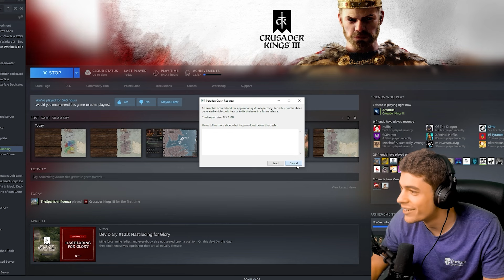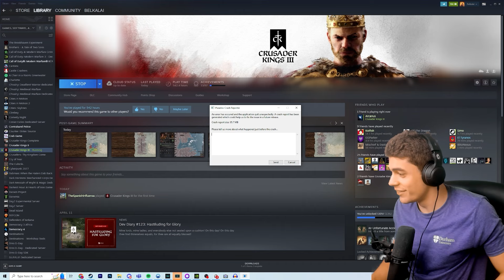Creating the BEST POSSIBLE KNIGHTS.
CK3 Knights are ridiculous. Stacking knight effectiveness breaks CK3 in ways you can't imagine - this is proved by the sheer amount of enemies we can defeat by stacking prowess. Max martial and max prowess create ungodly knights that can take the holy land at ease. Bear in mind this is CK3 MP or CK3 Multiplayer, meaning we have plenty of godlike knights to go around!

Emperor Tier:
Lewis Wright
Matvei Novikov

King Tier:
Blenderman
Crilly
Flyerton99
Ghostwolf567
Henriki2305
iTzHuzzah
JdoW52
Sjalmi
Orginal
Redguard76
ShadowSinger

Duke Tier:
abayer
Aeryka
Arthur Pendragon
ColeZawesome
Cutaline
HoratioNullbuilt
Of The Dragon
Scorpius
Stormblind
Stuart Watson
Thomas Carmichael
Trever101
Zachary Older

Count Tier:
AssBreath
Bobby Bottle Service
Brandon Smith-Darby
danjamrod
Marius
Michael Scott
MisterODark
PrimitiveMorris
Red Star
Søren Ryge
ThatOneGuy

Baron Tier:
choppyrice
Garking
Hachi
Hunkulous
Morgan Jones
Prof_Toad
Professor toad
Tobias Lauge Borgstrøm
Trevor

Timestamps:

0:00 Intro
0:15 The MAX PROWESS Knights
2:49 Testing the Concept
7:17 Conquest of Venice
9:30 Who gets the land?
15:15 Conquest of Croatia
16:11 FIGHTING THE HRE
20:00 Crusade for JERUSALEM
23:20 FIGHTING THE BYZANTINE EMPIRE